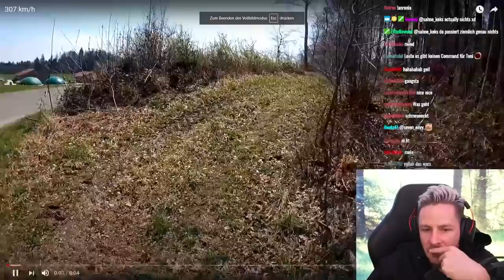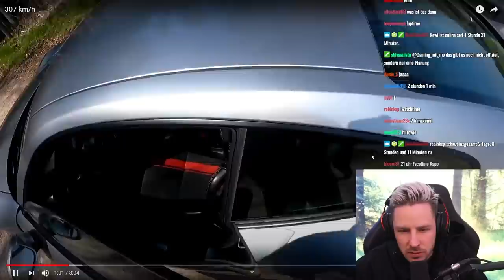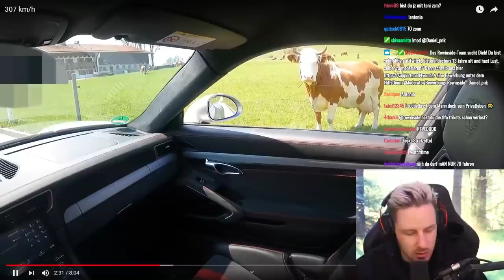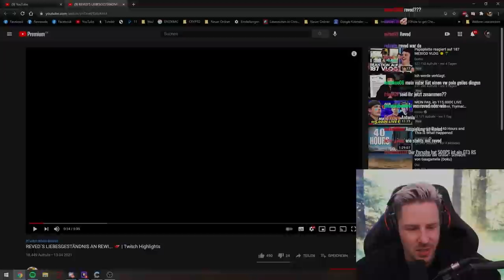Reaktion auf 307 km/h von Moji